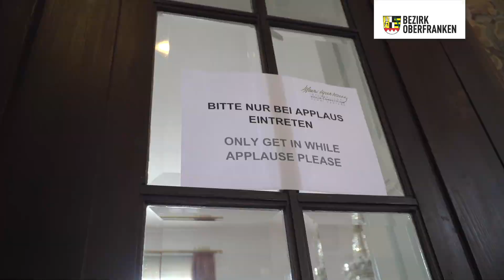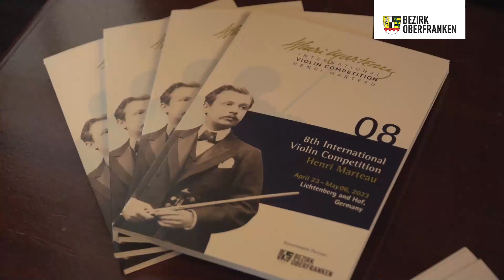Hinter den Kulissen des 8. Internationalen Violinwettbewerb Henri Marteau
62 junge Ausnahmetalente aus 23 Ländern nehmen am 8. Internationalen Henri Marteau Violinwettbewerb teil. Leon Blekh ist einer von ihnen. Leon Blekh zieht in die nächste Runde ein. Darüber entscheidet jedes der 16 Jury-Mitglieder für sich selbst. Um größtmögliche Unabhängigkeit bei der Auswahl der Kandidaten zu schaffen, ist der Jury ein Austausch über aktive Wettbewerbsteilnehmer verboten.